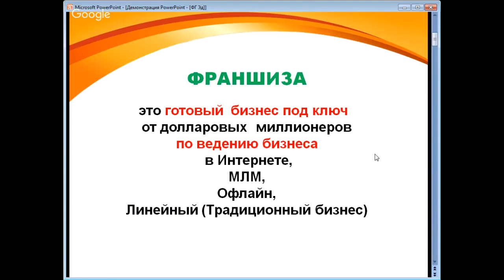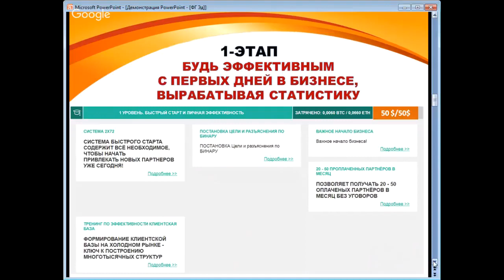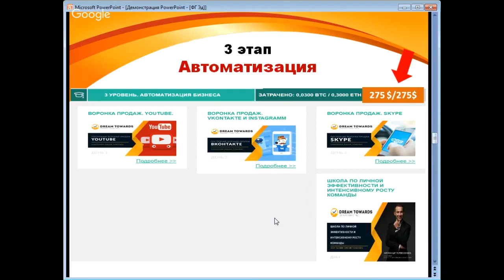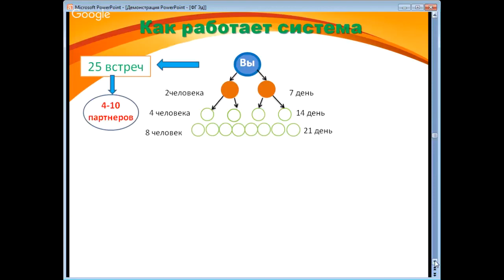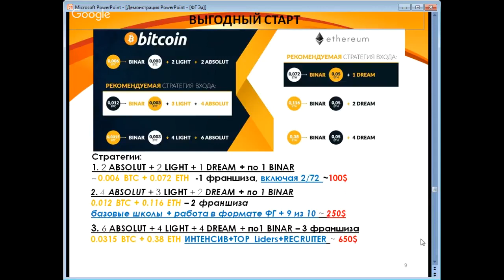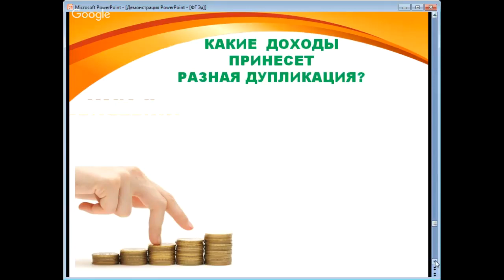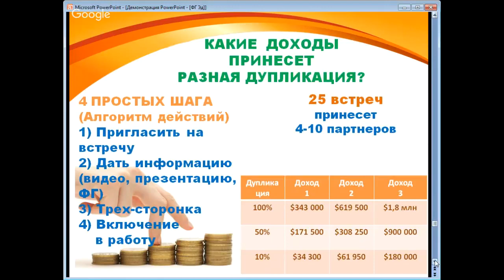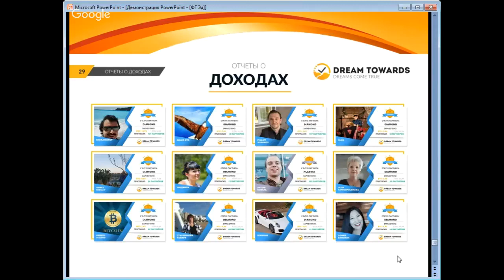30 03 2018. 20000$ за 90 дней миф или реальность Вебинар DreamTowards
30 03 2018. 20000$ за 90 дней миф или реальность Вебинар DreamTowards
Приветствую, будущий партнер!
/Только для тех, кто ищет работу онлайн
в легальной официальной компании/
Если Вас интересует:
* работа в стремительно развивающейся нише криптовалюты,
* работа в компании, охватившей 180 стран мира,
* работа с бесплатным обучением от МЛМ-миллионеров,
* работа с мгновенной оплатой за Ваши действия,
* работа с получением высокодоходной франшизы в подарок,
* работа с автоматизацией бизнеса и созданием резидуального дохода -
получите  Ваш путеводитель к достатку и благополучию!

Приглашаю в команду ТОП-лидеров!